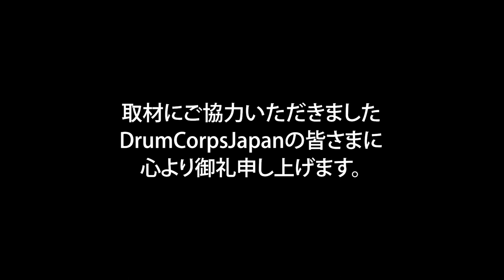2022 DCJ The28th ALL JAPAN CHAMPIONSHIPS 湘南ドルフィンズマーチングバンド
2022 DCJ The28th ALL JAPAN CHAMPIONSHIPS

日時:2022年11月23日（水祝）開場10時00分　開演10時30分
場所:藤沢市秋葉台文化体育館
主催:DCJ（ドラムコージャパン）

審査員
GEビジュアル：小林　敦
GEミュージック：竹村憲夫
ビジュアルアナリシス：清水佳司
ミュージックアナリシス：清水康弘
ミュージックブラス：梅澤伸之
ミュージックパーカッション・バッテリー：夏井洋平
ミュージックパーカッション・ピット：鈴木夕貴
ビジュアルプロフィシエンシー：相沢茂紀
カラーガード：藤田奈緒美

Division.Ⅱ
3rd 76.425
湘南ドルフィンズマーチングバンド
Show Title : 魔女の宅急便